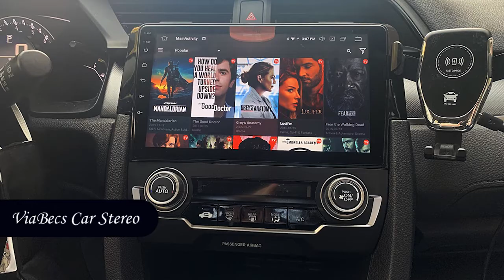15-19 Honda Civic Upgrade ViaBecs Car Multimedia System, Built-In Bluetooth for Hands-Free Calling😉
Built-in Carplay, Android Auto:
Apple CarPlay & Android Auto will allow you to use the navigation system off your smartphone and best of all you will never have to pay for map updates. Whenever you receive a text message, your brand-new Apple CarPlay / Android Auto stereo will read out the text to you, furthermore, you can respond via text just by speaking out your reply. Our multimedia head units also have reverse camera support.

ViaBecs for Honda Civic Car Stereo :